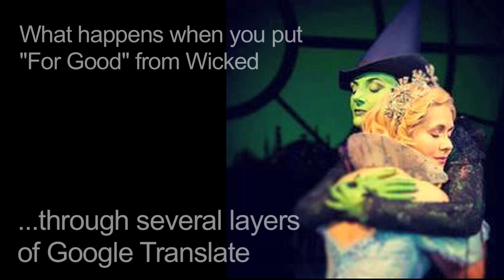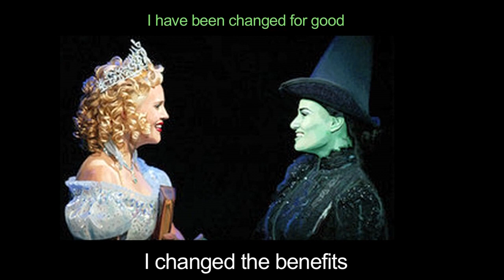Google Translate Sings: "For Good" from Wicked (PARODY)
Here's For Good from Wicked according to Google Translate!  Thanks to the amazing Sally Roberts for lending her golden pipes to these crazy lyrics.